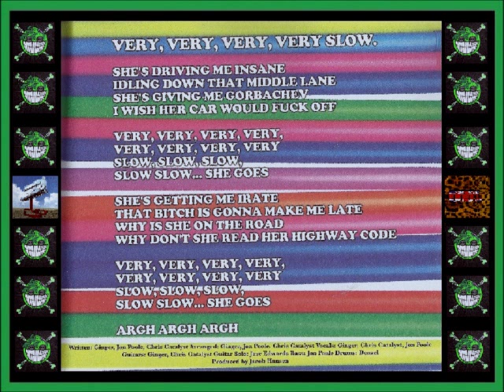Ginger Wildheart's song Very Very Slow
A video by Martin J. of Ginger Wildheart's song 'Very, Very Slow' from the album 555%